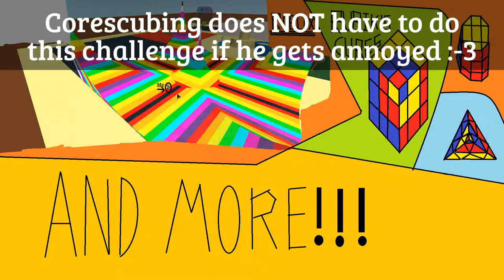Challenge for Corescubing & DGCubes #2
It's fine if corescubing doesn't want to do the challenge and e gets annoyed by me. I just thought it would be good content